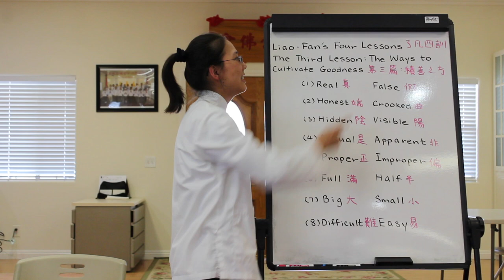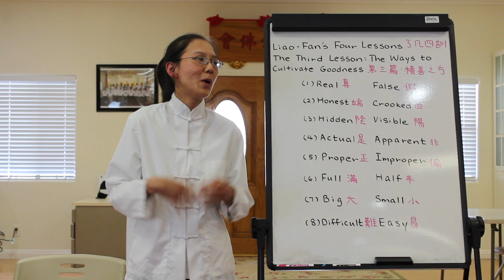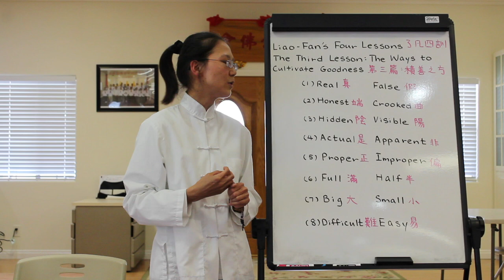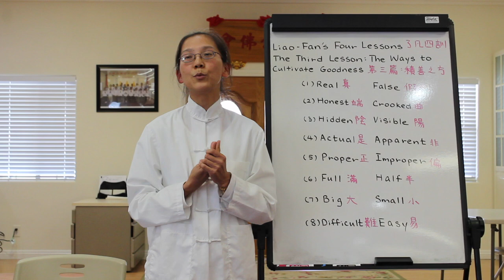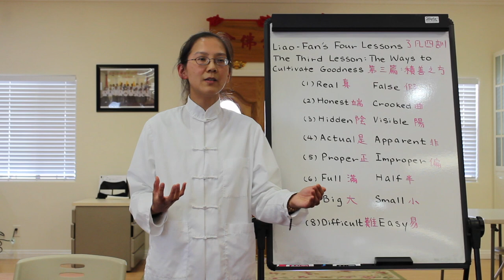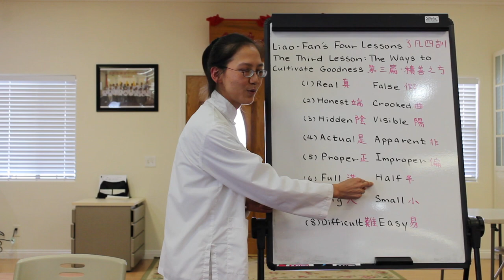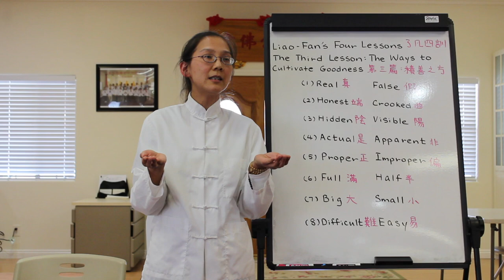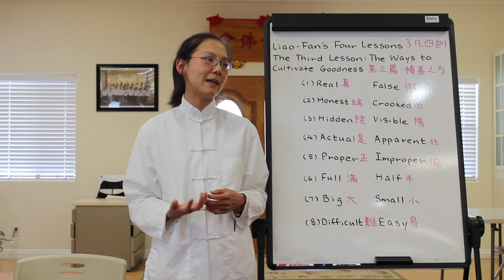Liao Fan's Four Lessons - Chapter 3 part 1